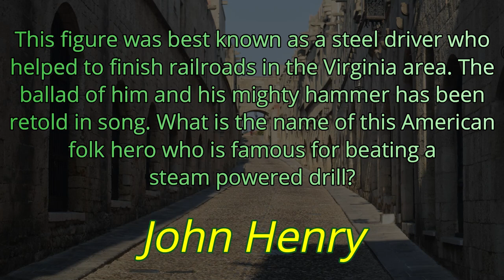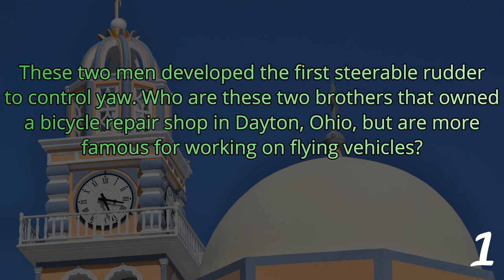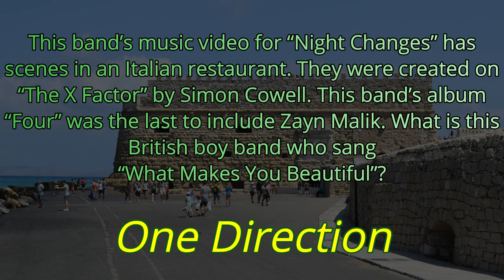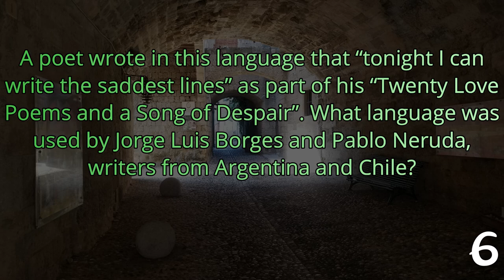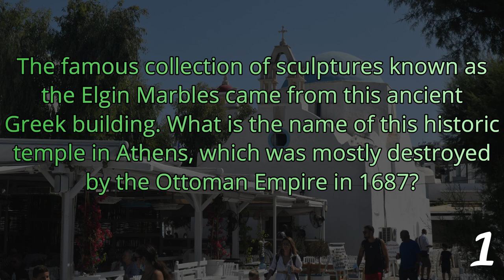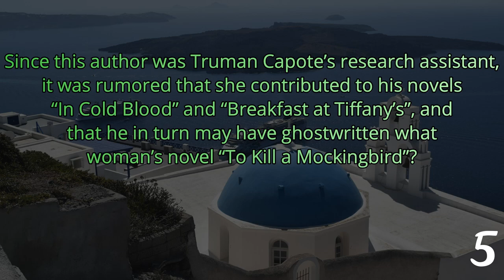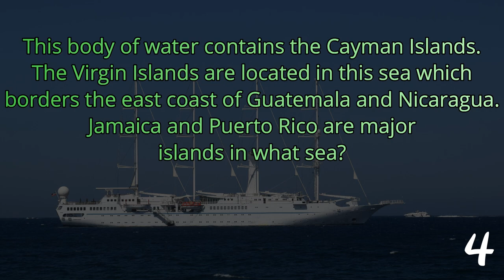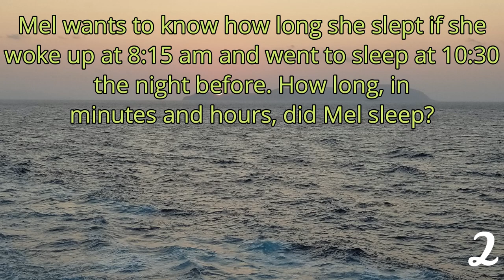DAY 150 - 21 Question Random Knowledge Quiz - 365-Day Trivia Road Trip (ROAD TRIpVIA- Episode 1169)